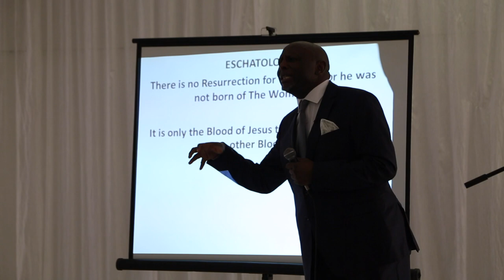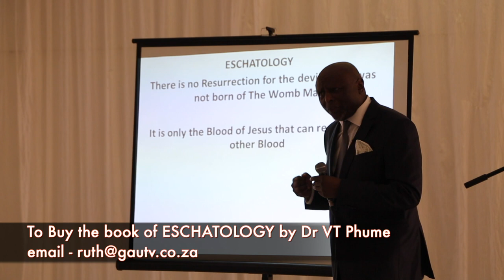Eschatology Part 1 presented by Dr Victor Tuwani Phume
What is Eschatology? In this 2 part series, Dr. Victor Phume explores the ideas and the themes around eschatology.